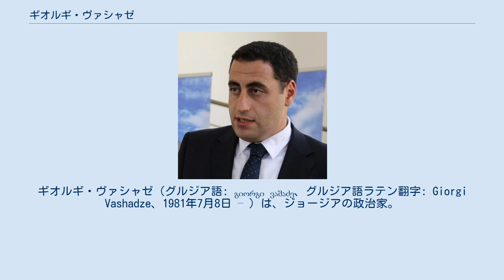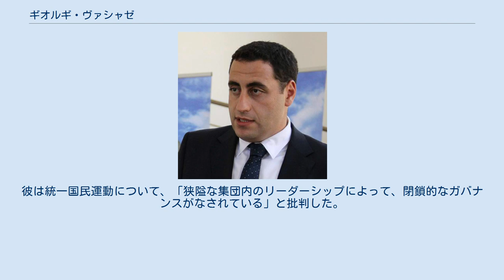ギオルギ・ヴァシャゼ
ギオルギ・ヴァシャゼ（グルジア語: გიორგი ვაშაძე、グルジア語ラテン翻字: Giorgi Vashadze、1981年7月8日 – ）は、ジョージアの政治家。
2012年10月から国会議員を務めた。
 ハーバード・ビジネス・スクールで学び、ジョージア技術大学で行政学の学位を取得。
トビリシ国立大学で法学の学位を取得。
 ギオルギ・ヴァシャゼは行政構造の抜本的改革に関する立案・計画・管理について実績を残している。
2005年よりジョージア法務省の企画に加わり、複数のプロジェクトの成功に携わった。
彼は2006年から2010年まで市民登録局の局長を務め、生体認証パスポート、身分証明カード、デジタル署名、個人ポータルといったサービスを導入した。
また統合的な人口動態管理、視覚認識、時短サービス、遠隔サービス、育児書プロジェクト等についても推進を図った。
これらのプログラムやプロジェクトはすべて、サービスの改善に不可欠であり、汚職を効果的に排除し、ジョージアの国際的地位の向上につながった。
 ギオルギ・ヴァシャゼは2011年に法務副大臣に就任し、公共サービス局の設立に従事した。
ヴァシャゼは「あらゆることを、一つの場所で」という原則を打ち出し、この設立プロジェクトは2011年において最も成功したジョージアの改革事業として認められた。
この数年間において、ジョージアは世界銀行、欧州復興開発銀行、トランスペアレンシー・インターナショナルのランキングで首位の座を獲得した 。
 2012年10月、ヴァシャゼは統一国民運動から国会議員に立候補し、比例当選した。
彼は予算財務委員会で副委員長を務めたほか、教育科学文化委員会と監査委員会に所属した。
彼は2016年5月5日に統一国民運動を離党した。
彼は統一国民運動について、「狭隘な集団内のリーダーシップによって、閉鎖的なガバナンスがなされている」と批判した。